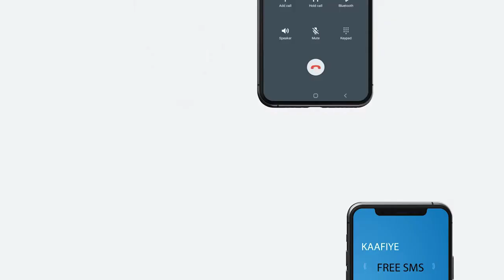NABADOONADA BEELAHA DAGA KOONFUR-GALBEED OO EEDEYN U JEEDIYAY SOOMALILAND